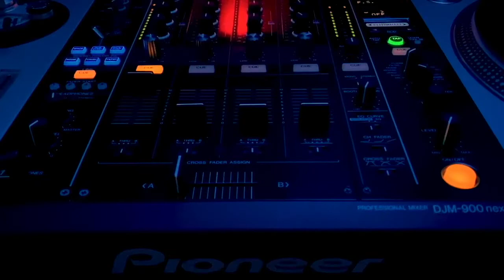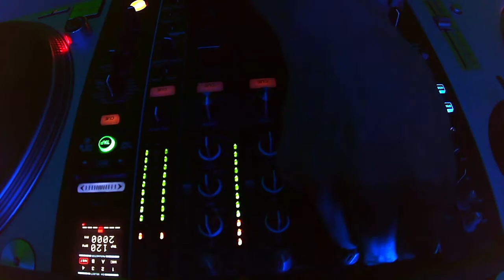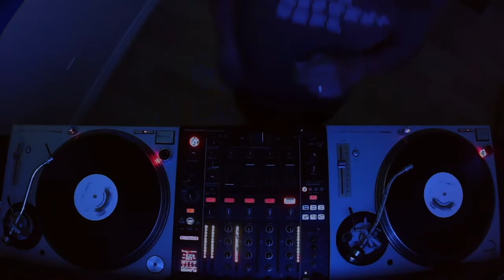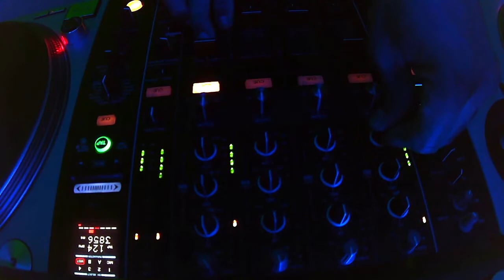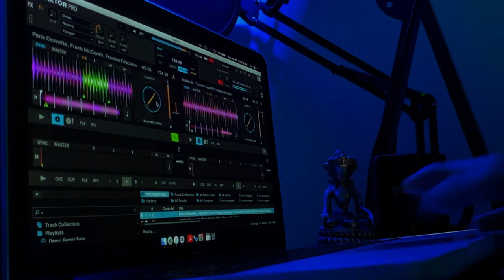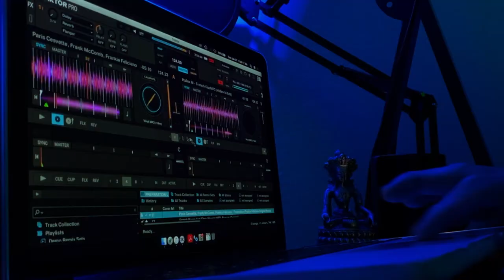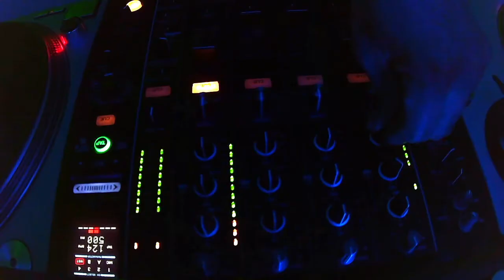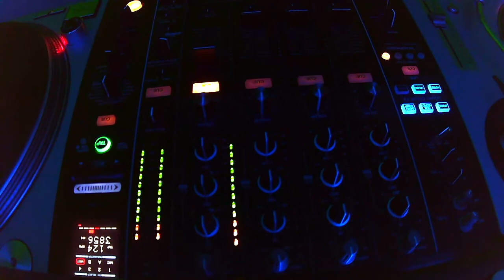# 040 | LOOK LISTEN + FEEL | DEEP SOULFUL HOUSE MIX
# 040
LOOK LISTEN + FEEL
deep soulful underground house mixes

This episode live mixed by Eric Aguila, Los Angeles on January 31st, 2021 at the Eagle's Nest.

Styles: Afro House, Deep House, Soulful House, Soulful Vocals.

Additional Comments:
This mix includes some of my favorite deep soulful vocal house tracks of the past and present. There are a couple dope deep house instrumentals mixed in as well. If you like that R&B vocal house vibe, this one is definitely for you... Enjoy!

00:00:00 Zo, Dornik, N-dinga Gaba - Lifelines (N-Dinga Gaba Reelmix No Rap)
00:04:57 Trevor Lawrence, DJ Spinna - Tiptoe (DJ Spinna Galactic Soul Remix)
00:11:13 Shur-I-Kan - Track Two (Original Mix)
00:15:44 Luther Vandross, Louie Vega - Get Myself Together (Louie Vega Extended Remix)
00:24:50 Leotone - Reach Out (Jazz Maestro Style)
00:31:36 Hallex M, Darien Dean, DJ Spinna - Feeling (DJ Spinna Galactic Soul Remix)
00:38:03 The Strictly Jaz Unit - Heard Syndrome
00:43:01 Black Widown, Mike Dunn - House Is (Mike Dunn BlackBall Vokal Mix)
00:48:34 Matt Hughes - I Remember (Matt Hughes DM Mix)
00:53:36 Hallex M - French Kiss (Hallex M Edit)
00:59:02 Paris Cesvette, Frank McComb, Frankie Feliciano - Frustration (Frankie Feliciano Original Remix)
01:04:54 Franck Roger feat. Chris Wonder - Reason (Original)

DJ GEAR
PIONEER DJM900-NXS MIXER
SENNHEISER HD-25-1 HEADPHONES
RELOOP LOLLIPOP HEADPHONE
TECHNICS SL-1200 TURNTABLES
ORTOFON TURNTABLE CARTRDIGE
ORTOFON TURNTABLE STYLUS
MACBOOK PRO 13” DJ LAPTOP

STREAMING & PRODUCTION GEAR
1080 HD WEBCAMS USED
MAC MINI - STREAMING CPU
ALESIS USB AUDIO INTERFACE
GREEN SCREEN PAPER
GE PRODUCTION LIGHTING
NAG CHAMPA INCENSE

Affiliate Link Disclaimer: Because all ad revenue goes to the house music artists presented on this channel, using the links above to shop on Amazon helps our channel make more videos like these (at no extra expense to you).

If you want to hear the audio only version of this mix please visit our Mixcloud page and search for mix # 040: